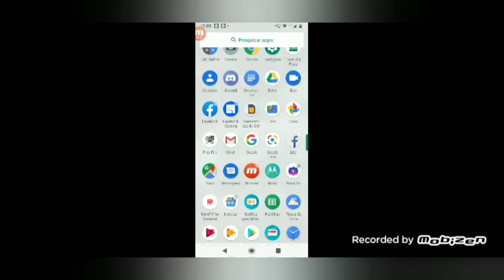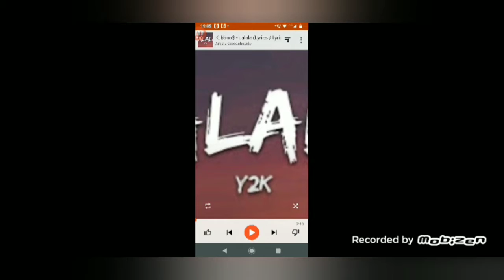Matei 8 partida ranqueada... CELEST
CTSㅤ CELEST⵰࿐